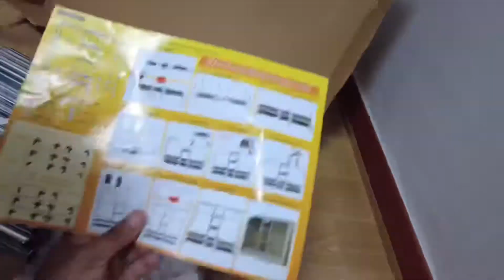비키니옷장 || BJ VLOG || SOUTH KOREA || ULSAN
नमस्कार सबैजाना लाई , मेरो भल्गमा स्वागत छ । म अहिले कोरियामा छु तपाई हरु लाई मेरो भलग्मा भएको भिडियोहरु कस्तो लाग्छ कृपया कमेन्ट गरिदिनु होला , सथै कोरियाको ठाउँ , खाना , बसाई को भिडियो हरु हेर्नको लागि सस्क्राईब गर्नुहोला ।                               धन्यवाद ,